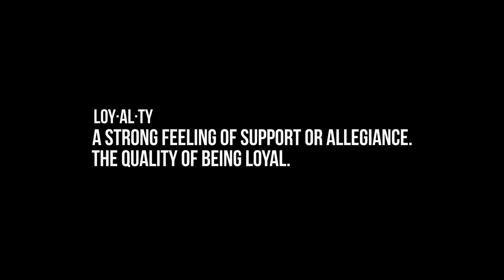Hyena Cle - "Loyalty Over Love" A Visual by Al